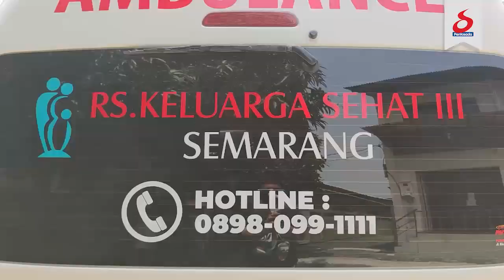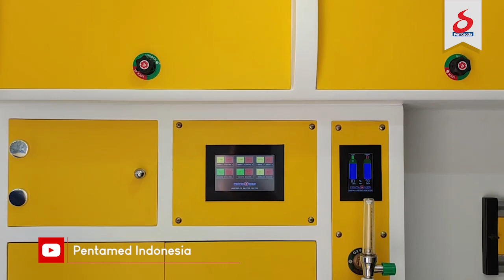Ambulance go to Semarang! | Toyota Hiace Commuter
Ambulance ke-2 untuk rumah sakit Semarang!

Lihat lebih detail Ambulance Toyota Hi Ace tipe Premium 2 produksi Pentamed Indonesia. Ambulance highclass ini didukung dengan spesifikasi terkini dan dapat disesuaikan dengan kebutuhan rumah sakit.

Hubungi kami sekarang juga dan dapatkan penawaran menarik terkait Ambulance Toyota Hi Ace atau pun unit ambulance lainnya!